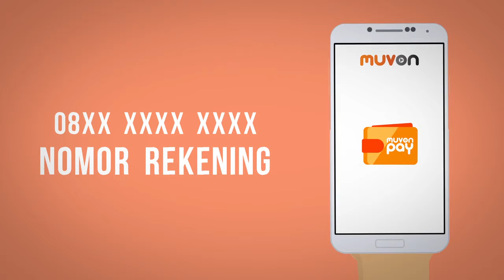Muvon Pay MUVON